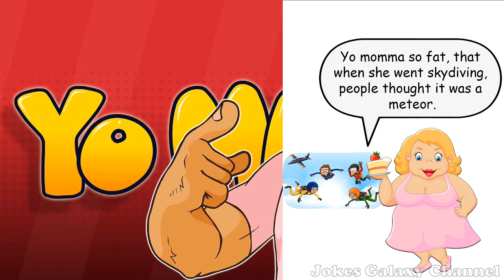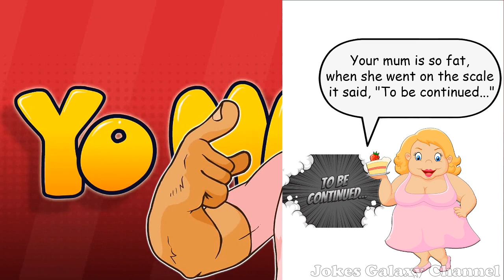Funny Your Mama Jokes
💊👨‍⚕️ Seeking a cure for laughter deficiency? Look no further than "Doctor FUN Kenstein"! Our comedic laboratory is working around the clock to bring you side-splitting jokes that will tickle your funny bone. Your generous donations will ensure that the world continues to receive regular doses of laughter, preventing any serious outbreaks of boredom or gloom. Join us in spreading the joy, one joke at a time! 🌍🙏🎁